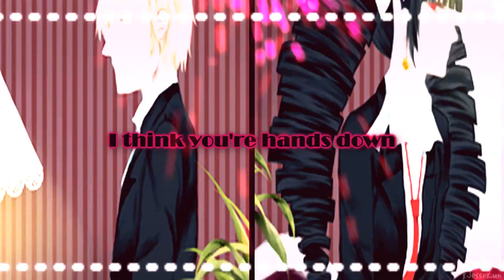ＤＩＲＴＹ ＬＯＶＩＮ'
Well, I've finally gotten around to making a new AMV. And it's a Dangan Ronpa AMV!
lol I've gotten pretty into the show and just really wanted to make an AMV with it.

Annnnnddddddd I just had inspiration to make a CelesGami AMV.
HA! TIMA I BET YOU DIDN'T SEE IT COMING!!!

But yeah, there...seriously isn't enough for this pairing so this is my contribution to it. Just wanted to make something really quick for it. Plus, I've had this song stuck in my head and this pairing gives me feels and gahh it's sexy okay!

But anyways, you should all watch Dangan Ronpa! It's pretty awesome!

The video itself...damn they need more scenes together but. that won't be happening anytime soon eheh.. *sad face*